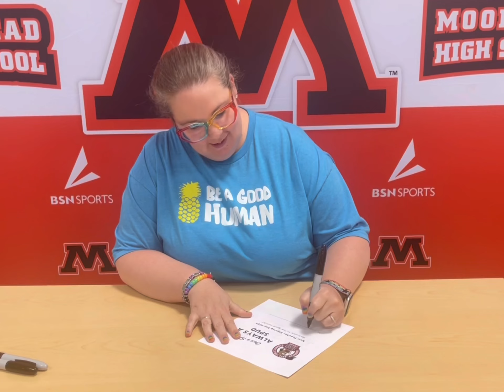Moorhead 9-12 New Staff Signing Day 2023/24